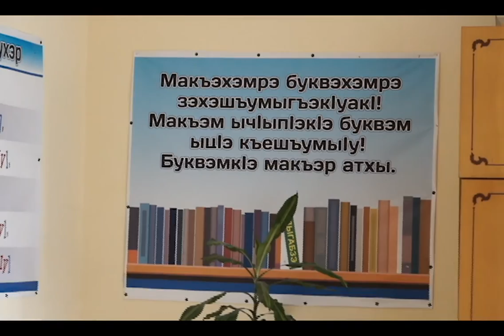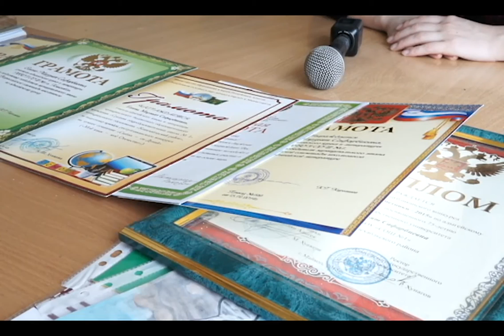НОВОСТИ 17 03 2017г День Адыгейского языка и литературы школа №1 x264